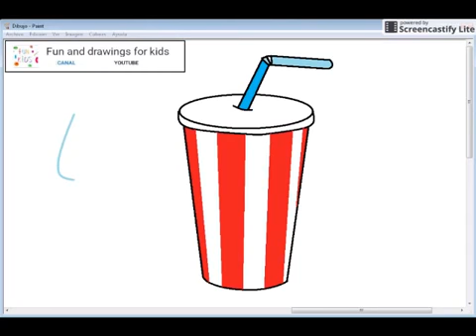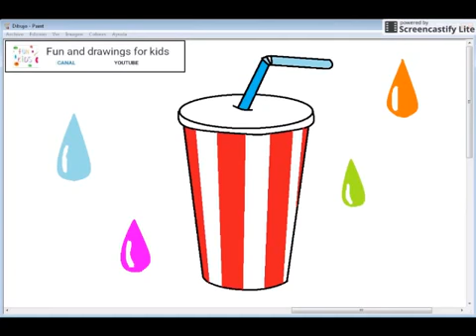Dibujar vaso de refresco con pajita- canción